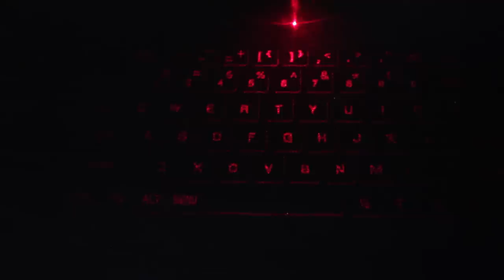LE CLAVIER DU FUTUR AVEC PROJECTION LASER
Voici un petit boîtier bluetooth que vous pouvez emmener un peu partout. Il projette un laser qui se sépare sur une surface plane pour afficher un clavier. :) Vous connectez le clavier avec votre smartphone, tablette iOS / Android ou un ordinateur et le tour est joué!

● INFORMATION ●

● ME SUIVRE ●